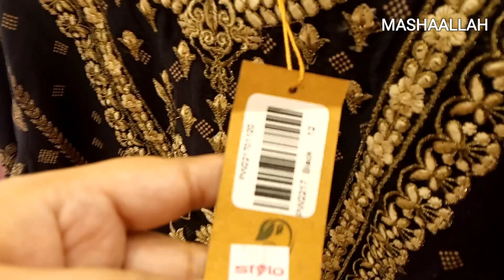Stylo New Arrivals! New Collection of Bags, Watches, Jewellery, Perfumes & Dresses!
Assalamo Alaikum Folks!!